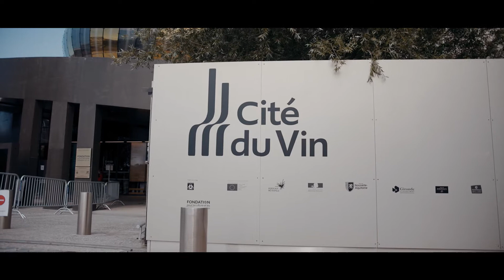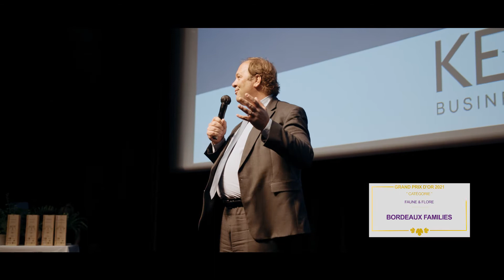Trophées Bordeaux Vignoble Engagé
A l'initiative du CIVB et soutenu par la Chambre d'Agriculture, Bordeaux Vignoble Engagé couronne chaque année les domaines, caves et maisons de négoce de chaque appellation bordelaise pour l'excellence de leurs pratiques d'entreprises responsables en matière de développement durable, économique, social et environnemental. La remise des prix s'est tenu début juin.